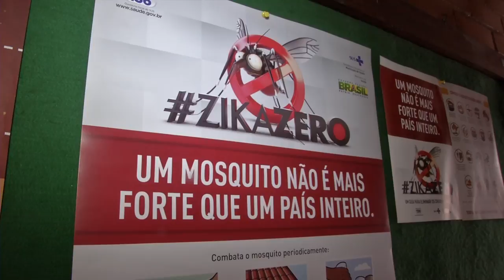Decreto de emergência em saúde pública em Teresina convoca voluntários contra Dengue